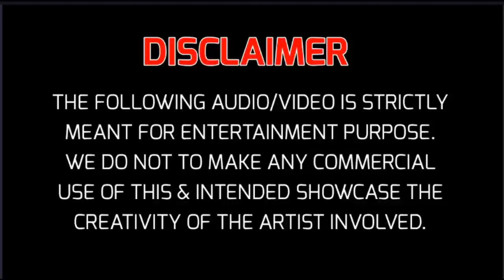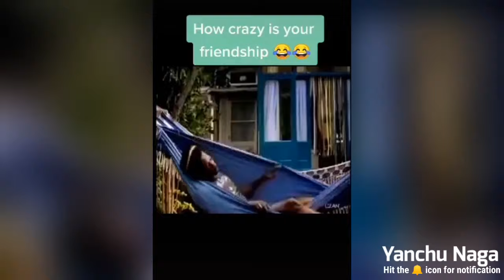Indian memes 😂|Try Not To Laugh😂|Instead Regret|2021|Yanchu Naga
My Gears
Camera Used
Phone Used
Mic Used
Tripod Used

Thank you❤ @yanchu naga